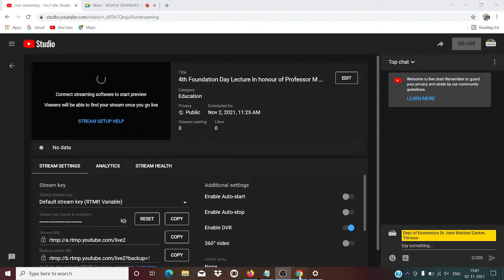4th Foundation Day Lecture In honour of Professor M A Oommen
4th Foundation Day Lecture In honour of Professor M A Oommen & Distribution of M A Oommen Endowment Award, 2021

THEME : INTERGOVERMENTAL FISCAL RELATIONS IN INDIA- CONTEMPLATINGTHE NEXT GENERATION REFORMS.